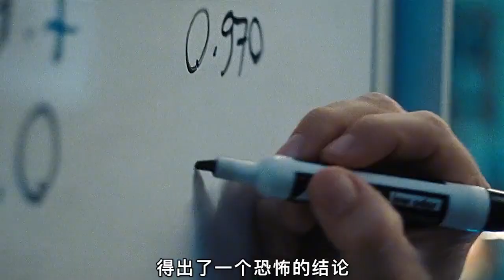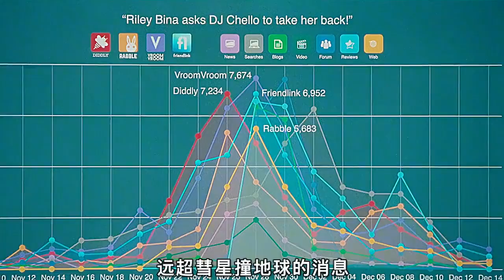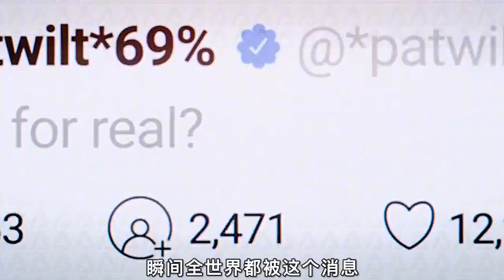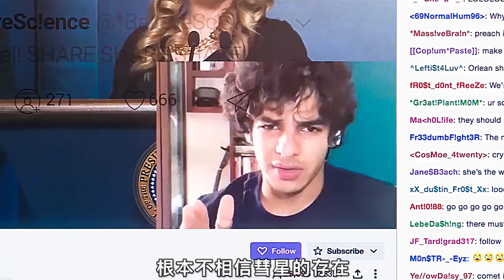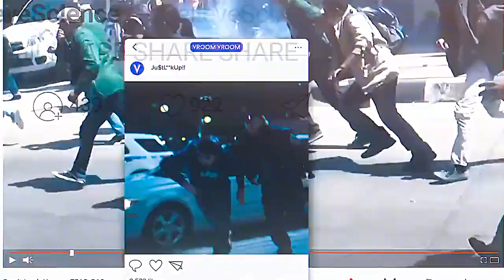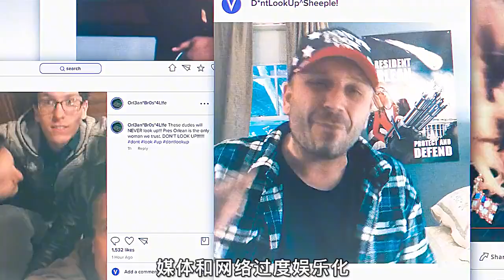彗星撞地球，小李子大表姐拯救世界《不要抬头》